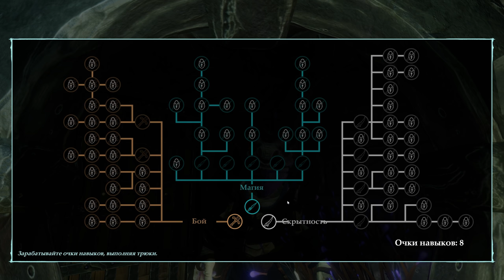Underworld Ascendant: Подземелье к успеху шло...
Наследник Arx Fatalis! Не получился...
▬ஜ۩۞۩ஜ▬
▶ Сбербанк: 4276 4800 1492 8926